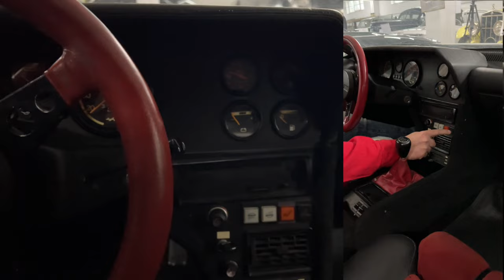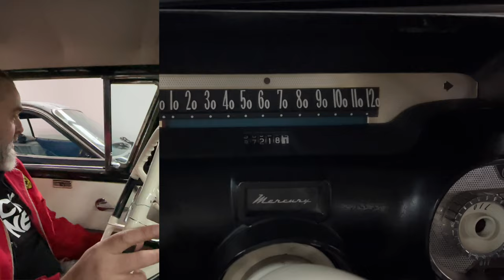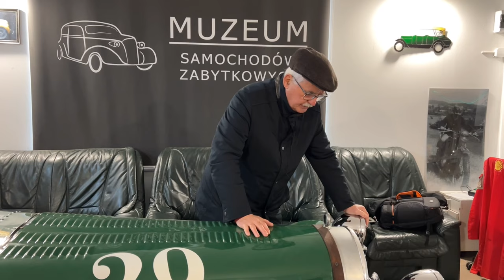Auta z duszą ? Tak Wracamy do Muzeum Samochodów Zabytkowych. Bugattii i ....?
Witajcie w Muzeum Aut z Duszą! Tutaj nie tylko odkryjecie kolekcję klasycznych samochodów, ale także zgłębicie ich historie i duszę, która sprawia, że każdy z nich jest unikatowy. Każdy wyeksponowany pojazd opowiada swoją własną narrację o epoce, style, i technologii, wprowadzając Was w fascynujący świat motoryzacyjnych dziedzictw. Przekroczcie próg Muzeum Aut z Duszą i podążajcie za nami w podróży przez czas pełną emocji i nostalgii! 🚗💨🕰️